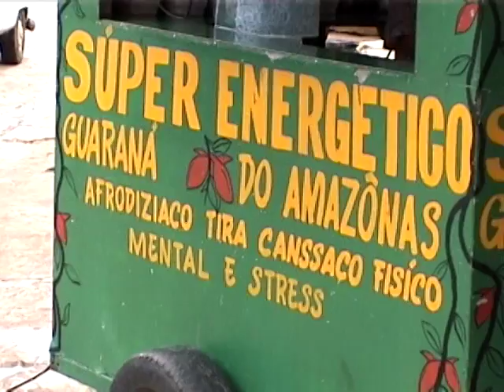Por las calles de Maragogi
Caminando por el pueblo de Maragogi, en el norte de Brasil.